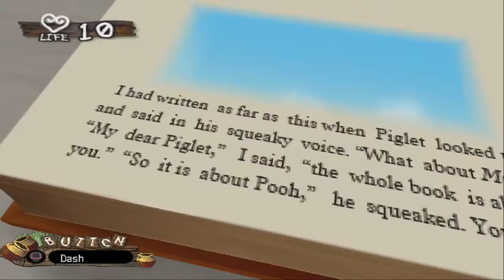[PS2] Kingdom Hearts II Final Mix -- Critical Mode -- No Equipment -- Part 4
Local recording of my KH2FM Critical Mode playthrough without equipment.
The bosses are slapping me around pretty hard right now, I don't remember how I breezed through most of them the last time I did this.